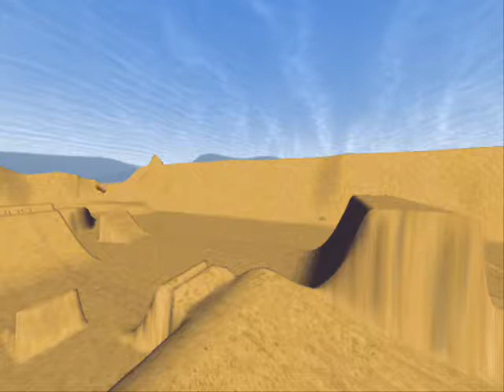flair mx sim